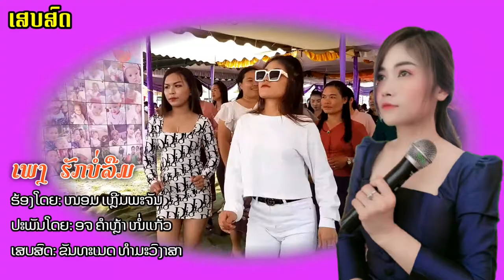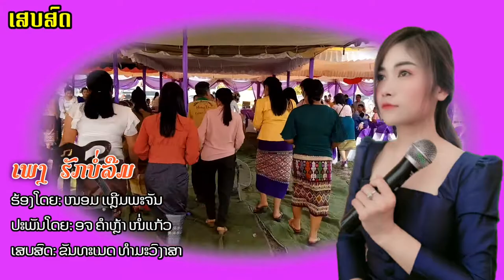ຮັກບໍ່ລືມ - ໜອມ ເຫຼີມພະຈັນ ฮักบ่ลืม - หนอม เลิมพะจัน [Cover Audio] ເພງລາວ เพลงลาว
ເພງ ຮັກບໍ່ລືມ
ຮ້ອງໂດຍ: ໜອມ ເຫຼີມພະຈັນ
ເສບສົດ: ຂັນທະເນດ ທຳມະວົງສາ
ສິລະປິນຕົ້ນສະບັບ: ອຈ ຄຳຫຼ້າ ໜໍ່ແກ້ວ

ໂທ / ແອັບ: 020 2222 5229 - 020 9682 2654